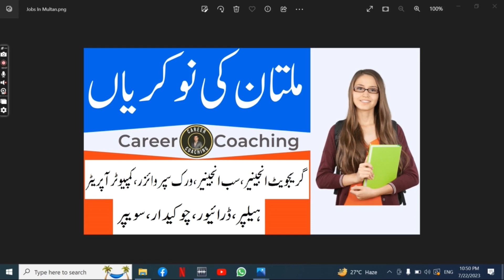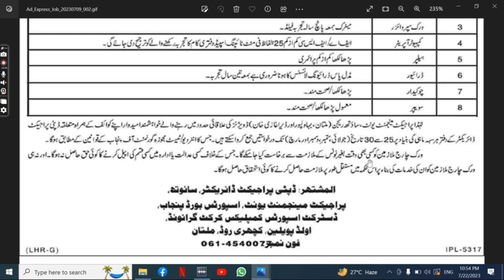Multan Jobs July 2023| Multan Jobs Today |Multan Private Jobs | Multan ma job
1. Multan Accountant Jobs
2. Multan Office Boy Jobs
3. Multan House Servant Jobs
4. Multan Chowkidar Jobs
5. Multan Lady Secretary Jobs
6. Multan Site Supervisor Jobs
7. Multan Machine Operator Jobs
8. Multan Computer Operator
9. Multan Bike Rider Jobs
10. Multan Civil Contractor Jobs
11. Multan Foreman Jobs
12. Multan Cashier Jobs
13. Multan Office Assistant Jobs
14. Multan Graphics Designer Jobs
15. Multan Sale Girls Jobs
16. Multan Technical Assistant Jobs
17. Multan Sales Executive Jobs
18. Multan Physics Teacher Jobs
19. Multan Maths Teachers Jobs
20. Multan Chemistry Teachers Jobs
21. Multan Biology Teachers Jobs
22. Multan Urdu Teachers Jobs
23. Multan English Teacher Jobs
24. Multan Pak Studies Teacher Jobs
25. Multan Computer Teacher Jobs
26. Multan Receptionist Jobs
27. Multan Engineer Jobs
28. Multan Order Taker Jobs
29. Multan Social Media Jobs
30. Multan Admin Jobs
31. Multan Accounts Jobs
32. Multan Call Centers Jobs
33. Multan Real Estate Jobs
34. Multan Security Guard Jobs
35. Multan Manager Jobs
36. Multan Office Boy Jobs
37. Multan Technical Jobs
38. Multan Electrician Jobs
39. Multan Plumber Jobs
40. Multan Tailor Jobs
41. Multan Office Assistant Jobs
42. Multan Delivery Job Jobs
43. Multan Quality Supervisor Jobs
44. Multan Jobs 2023
45. Multan July 2023 Jobs
46. Multan Jobs Today
47. Multan Private Jobs
48. Multan ma job
49. Multan Call center Job
50. Multan School Job
51. Multan Driver jobs
52. Multan Cook Jobs
53. Multan  aya jobs
54. Multan Teachers Jobs
55. Multan Accountant Jobs
56. Multan Sales Jobs
57. Multan Marketing Jobs
58. Multan Medical Jobs
59. Multan Doctors Jobs
60. Multan Computer Jobs
61. Multan Clerk Jobs
62. Multan Computer Operator Jobs
63. Multan Security Guard Jobs